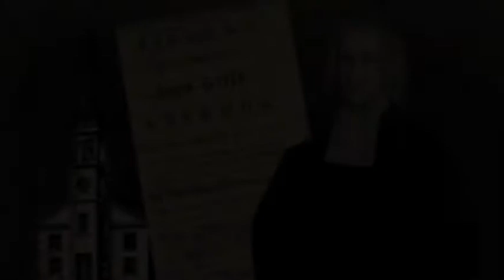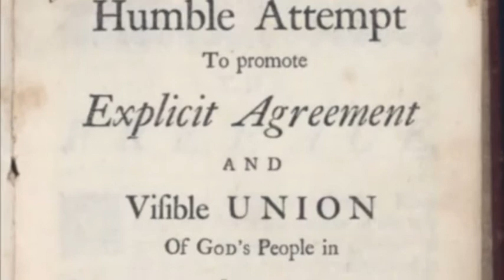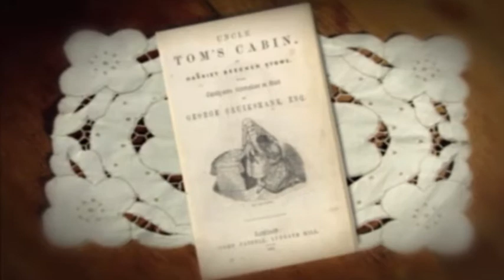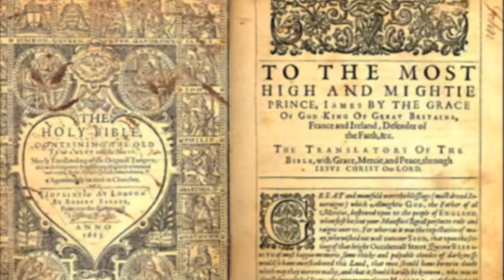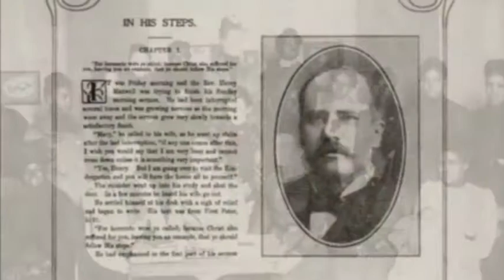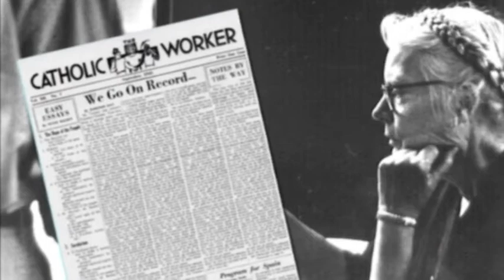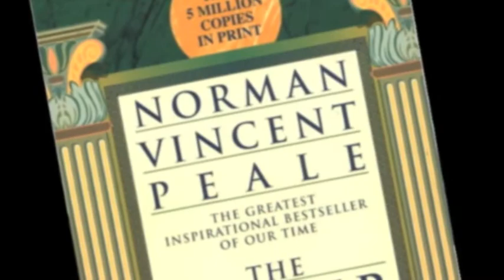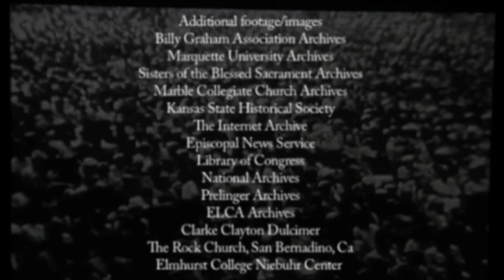People Of Faith: Christianity in America | Episode 5 | Homegrown Saints | John Wigger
Stories of ten important and representative figures in the sweep of American Church History on Vision Video.

Survey the history of Christianity in the United States from before the Pilgrims to the present in this stunning series. You’ll gain valuable perspective on the people and ideas that shaped America and see how it came to be the first nation in history based upon the ideal of religious liberty. You’ll meet the spiritual visionaries, leaders and entrepreneurs who shaped Christianity across the centuries and dramatically impacted the culture we live in today, including Jonathan Edwards, Harriet Beecher Stowe, Archbishop John Joseph Hughes, Martin Luther King Jr. and Billy Graham among many other influential Protestant and Catholic Christians.

Is America now or has it ever been a Christian nation? What is the meaning of separation of church and state? How can the church be a faithful Gospel witness in a pluralistic society? What will the church look like in the future?  People of Faith: Christianity in America brings perspective to these questions and more.

People of Faith: Christianity in America brings perspective to these questions and more. Survey the history of Christianity in the United States from before the Pilgrims to the present in this stunning DVD series. You’ll gain valuable perspective on the people and ideas that shaped America and see how it came to be the first nation in history based upon the ideal of religious liberty. In this six episode set you’ll meet the spiritual visionaries, leaders and entrepreneurs who shaped Christianity across the centuries and dramatically impacted the culture we live in today, including Jonathan Edwards, Harriet Beecher Stowe, Archbishop John Joseph Hughes, Martin Luther King Jr. and Billy Graham among many other influential Protestant and Catholic Christians.

Director: Paul Butler, Tim Frakes
Starring: John Wigger